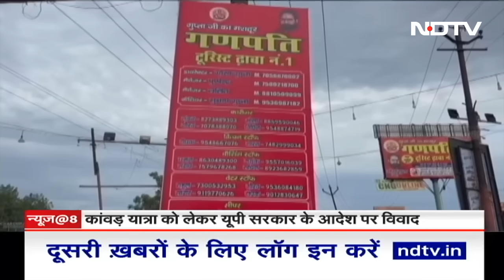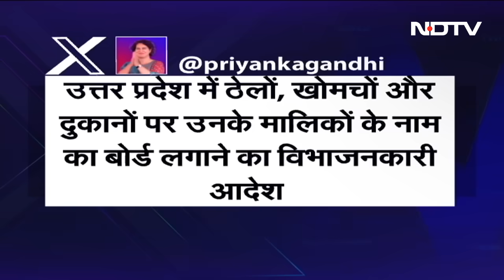Kawad Yatra: कांवड़ रूट की हर दुकान पर लगानी होगी नेमप्लेट, Priyanka Gandhi ने आदेश पर बोला हमला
Kawad Yatra News: कांवड़ यात्रा को लेकर उत्तर प्रदेश सरकार के एक आदेश पर विवाद हो गया है. योगी आदित्यनाथ सरकार ने आदेश दिया है कि कांवड़ यात्रा के रास्ते पर पड़ने वाली खाने-पीने की दुकानों में संचालक और मालिक का नाम और पहचान लिखनी होगी.